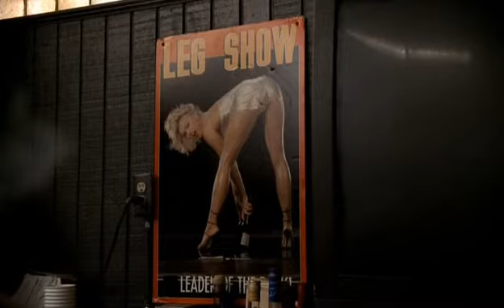Sopranos - Chrissy comes to see Tony after Tony and Ade's car accident (All Happy Families)